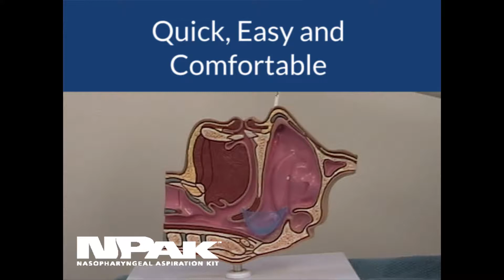NPak™ demonstration - Quick, Easy and Comfortable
NPak™  Nasopharyngeal Aspiration provides superior sensitivities when testing for viral and bacterial pathogens like RSV, Influenza and Pertussis. This convenient kit is being used by health care professionals who are saving time and providing better patient outcomes with NPak™